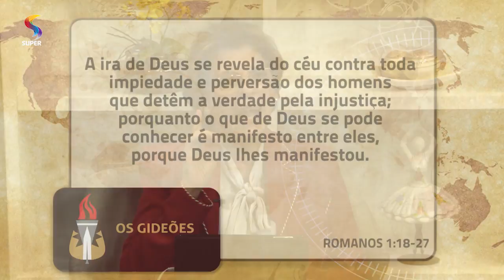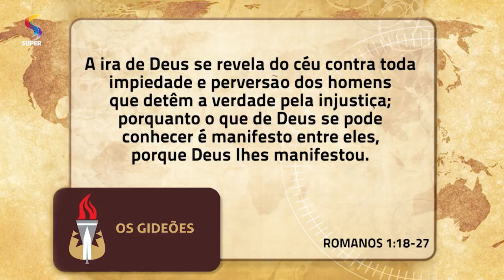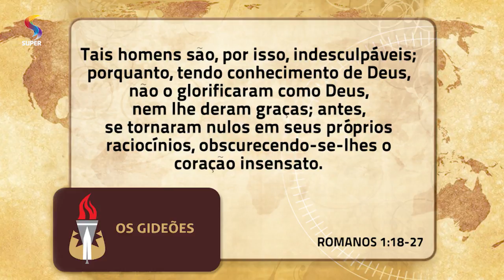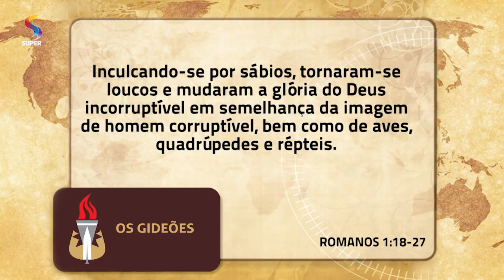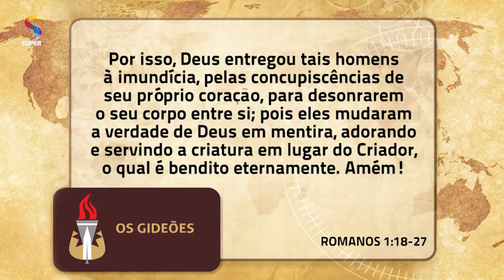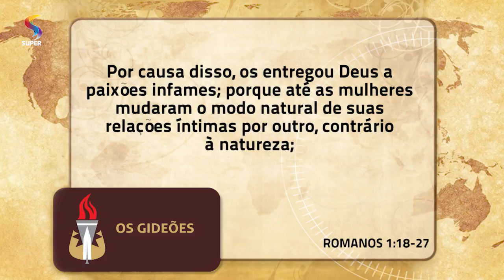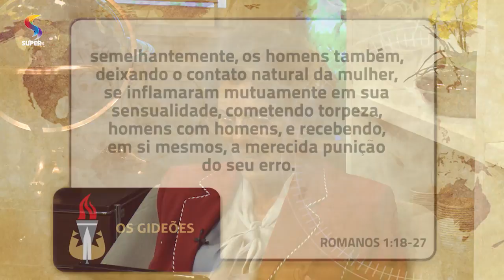A idolatria e depravação dos homens | OS GIDEÕES